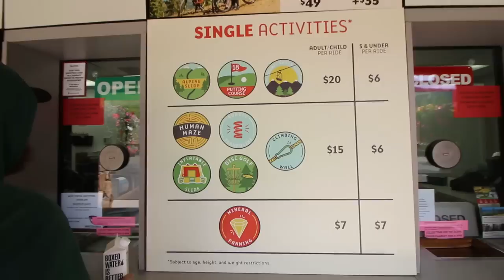Boostin round the mountain!! + More Japanese NMD Heat!!